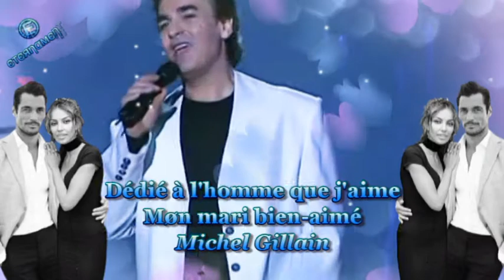Christian Delagrange 💔 Sans Toi Je Suis Seul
DÉDIÉ À L'HOMME QUE J'AIME 𝕄.𝔾𝕀𝕃𝕃𝔸𝕀ℕ‿.💙

Je n'ai jamais su dire
Les mots qu'il fallait pour te plaire
Je suis très maladroit
Et je ne comprends pas pourquoi .. ?

Car je te fais du mal
Mais sans jamais vouloir t'en faire
Alors ne pleure pas pardonne-moi
Ce sera la dernière fois

Sans toi je suis seul ..💔.. Sans toi mon amour

La vie ne signifie plus rien
A quoi servent les nuits .. A quoi servent les jours

Je n'ai plus personne à aimer
A quoi sert de lutter .. A quoi sert d'exister .. ?

♪ Compositeurs: Patricia Carli / Frank Gerald ♪